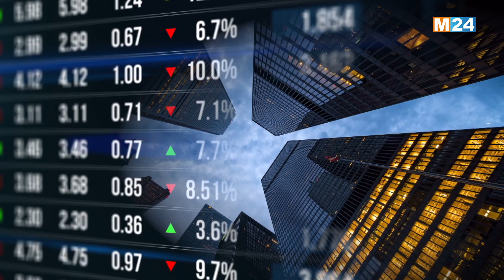‎⁨النشرة الاقتصادية ليوم الخميس 01 يونيو 2023⁩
‎⁨.M24TV النشرة الاقتصادية  ليوم الخميس 01 يونيو 2023 من تقديم حفصة أشباكو على

لمتابعتنا

لتحميل التطبيق